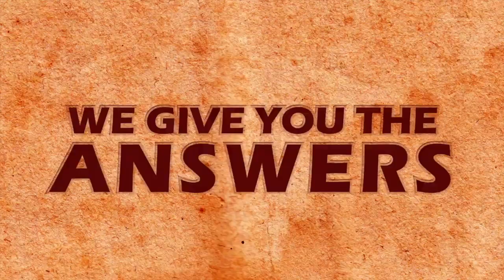Storage Spotlight with Boxwell's Laura Brooks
Jim Ross chats with Strategic Account Manager, Laura Brooks from Boxwell on the Self-Storage Show.